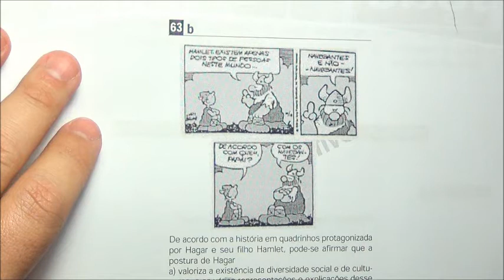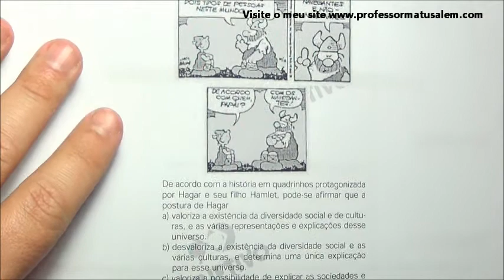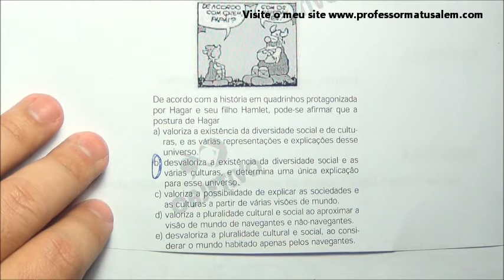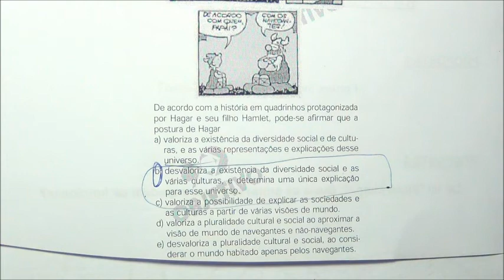ENEM 2002 - questão 63